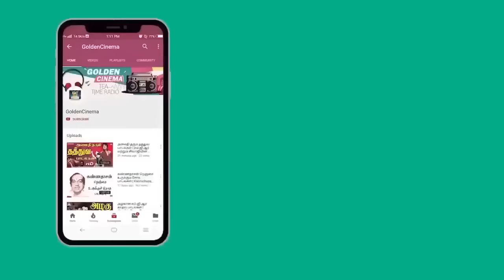பெட்ரோமாஸ் லைட்யே தான் வேணுமா கலக்கல் கவுண்டமணி காமெடி | Petromax Comedy |goundmani senthil comedy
TamilSuperHitcomedy superhittamilcomedy_4k tamilhdcomedy#senthilcomedy#tamilcomedy#senthilgoundamani#comedygalatta#GoundamaniSenthilComedy#TamilHitcomedy#tamilhdcomedy#senthilcomedy#senthilcomedy#Satthansolaithattathecomedy#senthilcomedy#comedy#senthilcomedys#kovaisarala#kovaisaralacomedy#kovaisaralatamilcomedy#tamilcomedy#comedyscens#tamilbestcomedy#Karthikcomedy#karthik#tamilcomedy#senthilgoundamani#comedygalatta#GoundamaniSenthilComedy#TamilSuperHitcomedy#tamilhdcomedy#Comedy#TamilComedyScenes#goundamaniComedyvideo#senthil#senthilcomedy#GoundamaniSenthilComedy#TamilSuperHitcomedy#tamilhdcomedy#senthilcomedy#senthilcomedyy#senthilcomedy#comedy#senthilcomedys#kovaisarala#kovaisaralacomedy#kovaisaralatamilcomedy#tamilcomedy#comedyscens#tamilbestcomedy

பெட்ரோமாஸ் லைட்யே தான் வேணுமா கலக்கல் கவுண்டமணி காமெடி | Petromax Comedy |goundmani senthil comedy|HD

அனைவருக்கும் தீபாவளி நல்வாழ்த்துக்கள்.. பாதுக்காப்பாக வெடி வெடிக்கவும் .காமெடி சரவெடி